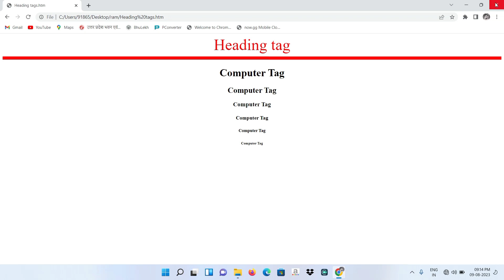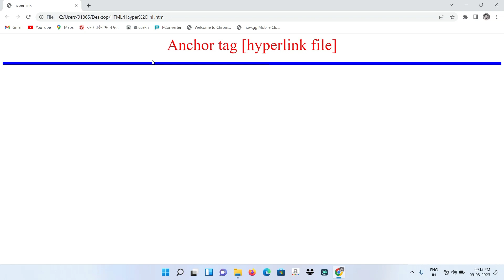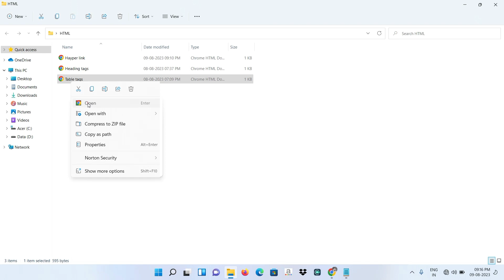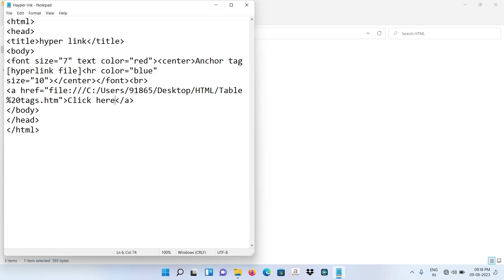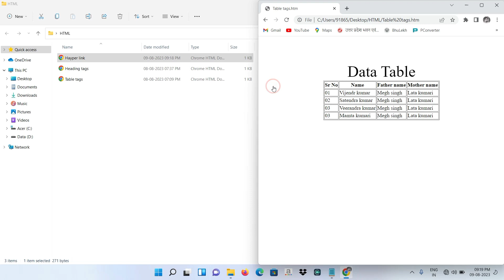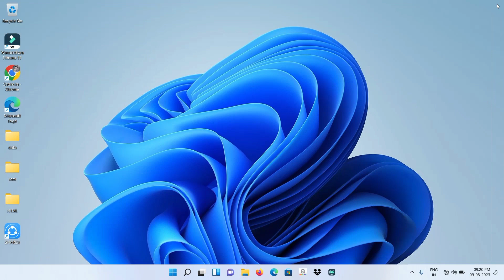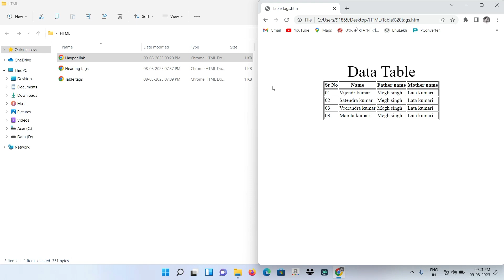How to link pages in html | anchor tag in html | a tag in html | html heyperlink page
How to link pages in html | anchor tag in html | a tag in html | html heyperlink page| html mai hyper link kaise kare

how to use anchor tag in html
how to use anchor tag in html in hindi
how to use a href tag in html
how to make a href link in html
what is hyperlink in hindi
hypertext kya hota hai
how to create href link in html
link tag in html
link tag in html in hindi
hypertext kya hota hai in hindi
hyperlink kya hota hai samjhaie
html next page button
html next page link
html next page link code
anchor tag
anchor tag hyperlink
html
html tutorial for beginners
html tutorial
Html introduction
full web development course
web designing ka course hindi me hota hai ya english me